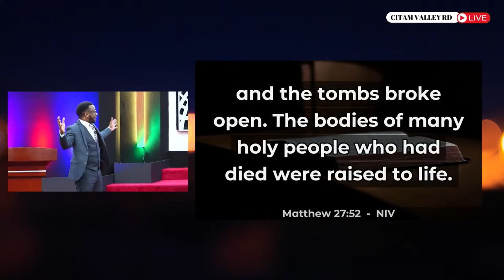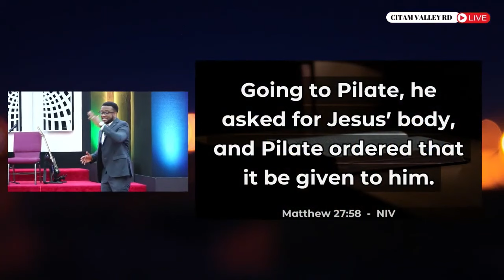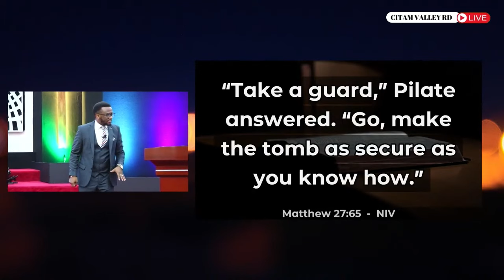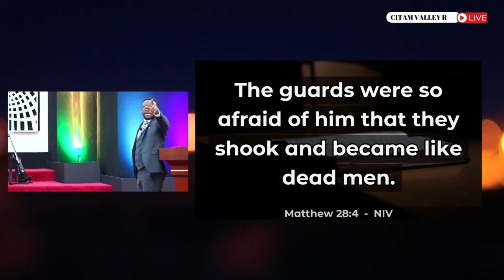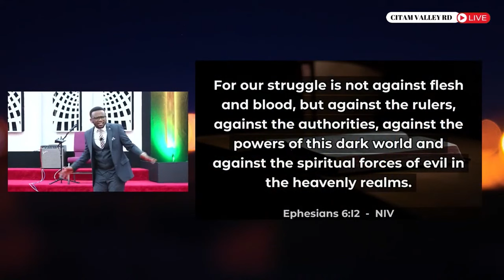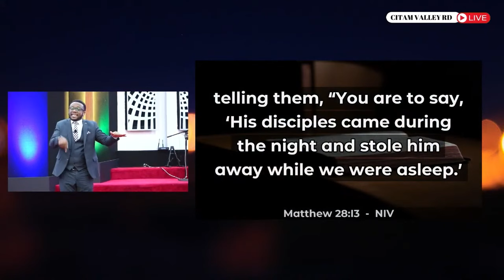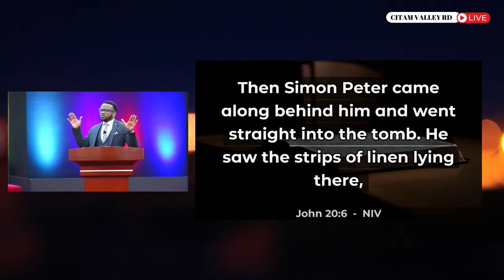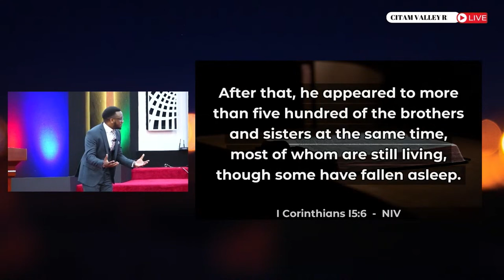RESURRECTION MESSAGE II PST. PRECIOUS CALL II 31ST MARCH 2024